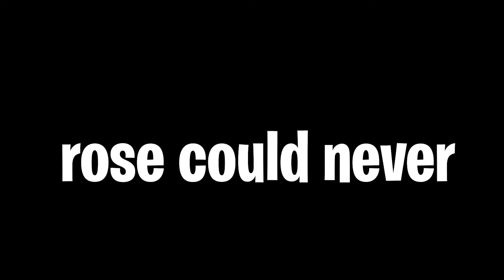You're all wrong about the new Goku Black